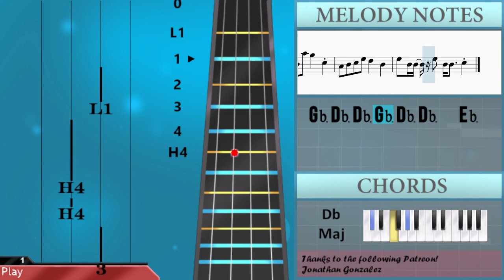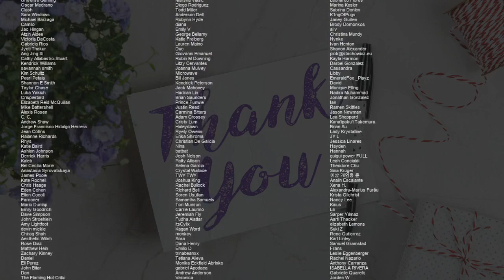How to play Swan Song by Le Sserafim on Cello (Tutorial)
Comment and let us know how the videos have helped you. It keeps us going! :)The easiest way to learn how to play Swan Song by Le Sserafim on the cello. It's a cello tutorial for Swan Song by Le Sserafim.

EasyCelloLesson teaches you to play the your favorite instrument, through easy and simple animation so that you too can learn how to play Swan Song by Le Sserafim on the cello easily. A cello tutorial with visual animation graphic.

Chords of Cello arrangement:
G# Min 7   C# Maj   A# Min 7   D# Min 7   G# Min 7   C# Maj
F# Maj   C# Maj   D# Min 7   G# Min 7   C# Maj   A# Min 7   D# Min 7
G# Min 7   C# Maj   F# Maj   C# Maj   D# Min 7   G# Min 7   C# Maj
A# Min 7   D# Min 7   G# Min 7   C# Maj   A# Min 7   D# Min 7
A# Min 7   D# Min 7   G# Min 7   C# Maj   F# Maj   C# Maj   D# Min 7
F# Maj   C# Maj   D# Min 7

Melody notes of Cello:
B2 C#3 D#3 F#3 F3
A#2 B2 C#3 F3 D#3
B2 C#3 D#3 F#3 F3     C#3
A#3 G#3 F#3 G#3 G#3 G#3 G#3 G#3 G#3
G#3 G#3 C#3     C#3 D#3 F3
F3     D#3 G#3 G#3 G#3 G#3 G#3
F3     D#3     A#2
A#3 A#3 A#3 A#3 A#3 A#3 G#3 F#3
C#4   B3 A#3   G#3 B3   A#3 G#3 F#3
F#3 C#3 C#3 F#3 C#3 C#3   A#2
F#3 C#3 C#3 F#3 C#3 C#3   C#3
D#3 D#3 D#3 D#3 D#3 D#3 F3 F3 F3 F3 F3
F3 F3 F3 F3 F3 F3 F#3   F3 D#3
D#3 D#3 D#3 D#3 D#3 D#3 D#3 D#3 D#3 D#3 D#3 D#3 C#3
D#3 F3 A#2 D#3 D#3 D#3 F3 A#2
F#3 F#3 F#3 F#3 F#3 F#3 F#3 A#3 F3
F3 F3 F3 F3 F3 F3 F3 A#3 F3
F#3 F#3 F#3 F#3 D#3 A#3 D#3 F#3 F#3 D#3
A#3 D#3 F#3 F#3 D#3 C#4   B3 A#3 G#3
A#2 B2 C#3 B3 A#3   D#3
F#3 C#3 C#3 F#3 C#3 C#3   D#3